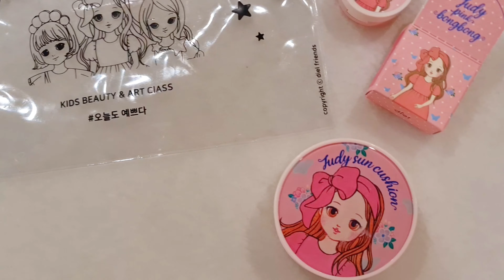ShuShu&Sassy 3-mins Funny act with Diel Friends Makeup stay at home